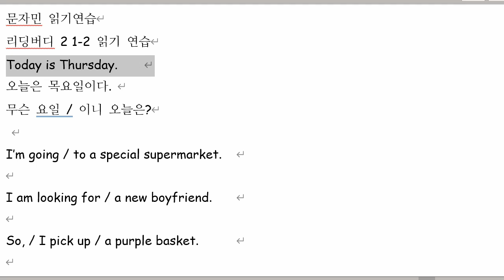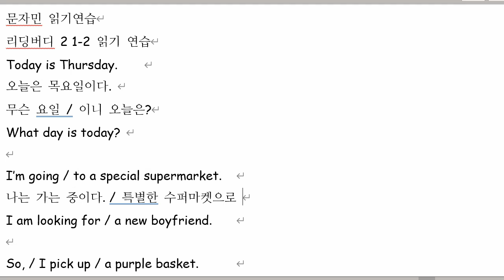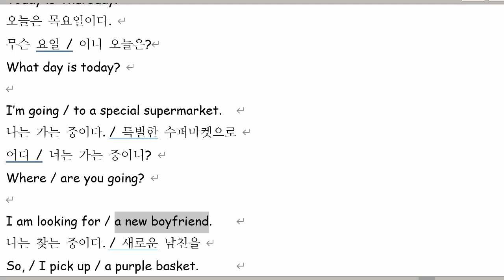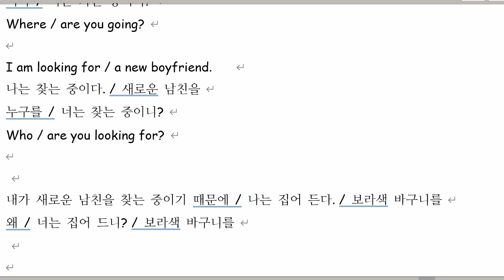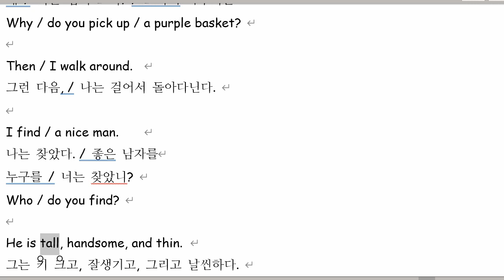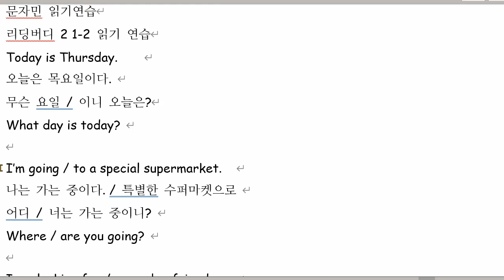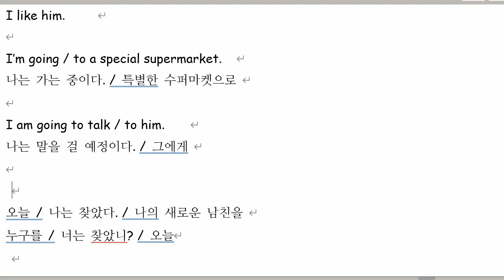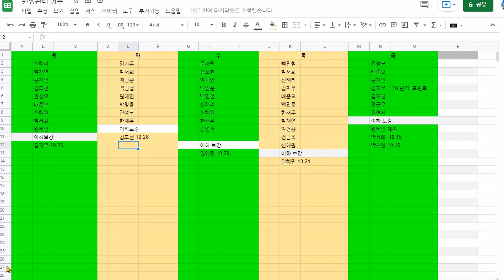문자민 2021 10 22 읽기연습 성취도 90